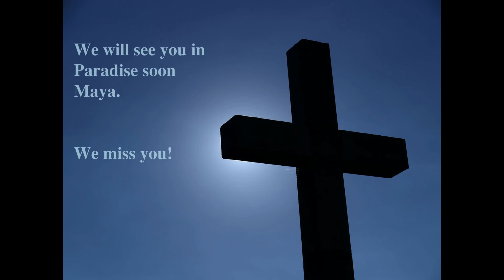A Dedication to Maya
This video is a dedication to my daughter Maya Grace. I wrote this song for her funeral, and it amazes me how many people still listen to it 8 years later.